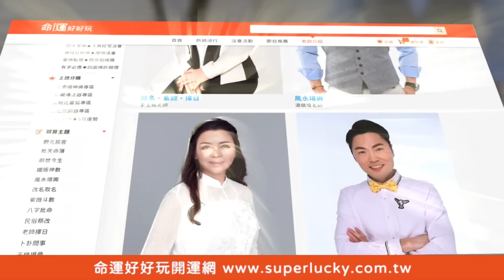火大嗆寡婦死兒子！嚴立婷調情乃哥牌桌大高潮【挑戰吧大神】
九萬被槓掉、七八萬沒有出來還敢丟？連摸三張一萬想怎樣？
乃哥氣死嗆爆嚴立婷！寡婦死兒子你就是不會打牌！
【完整版 型男三暗刻獨聽槓上自摸威震四方！嚴立婷湊出全求力拚一摸定江山？！